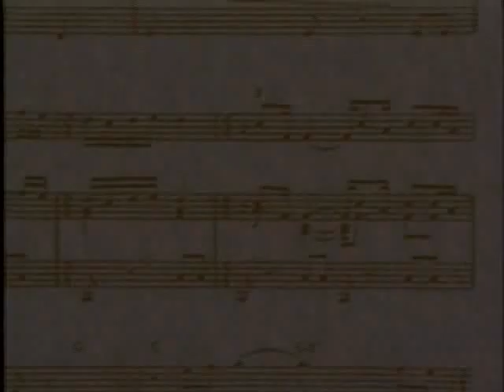Chris Isaak EPK.wmv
Chris Isaak interview for MOR music TV